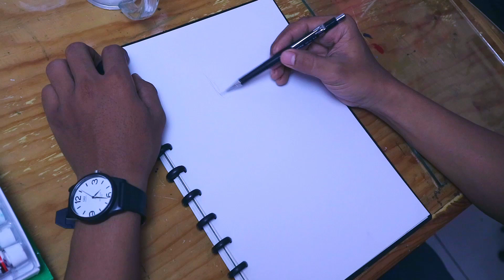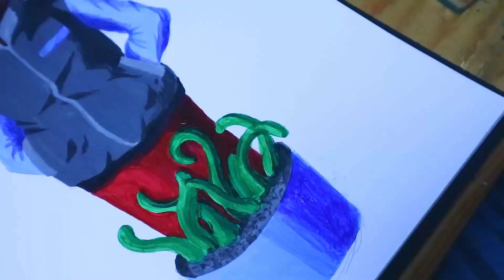BEGINNER TRYING ACRYLIC COLOR (Bikin gambar karakter sendiri dengan cat akrilik)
Abis kenalan ama akrilik, jadi keasikan... heheh